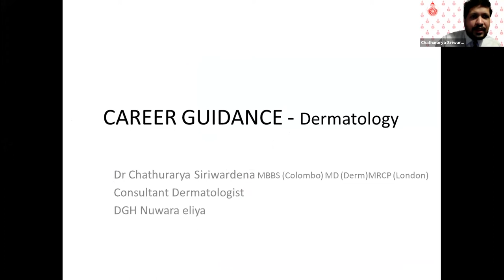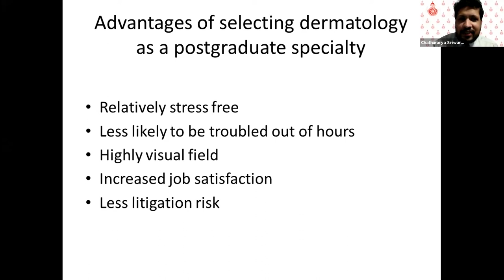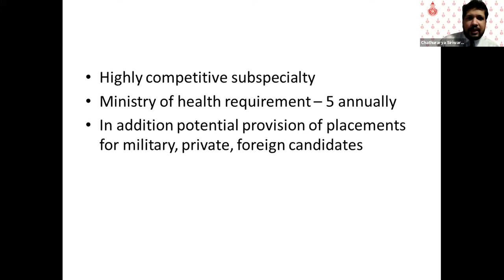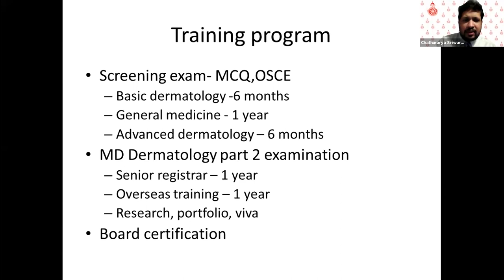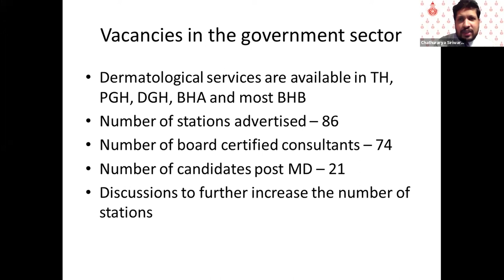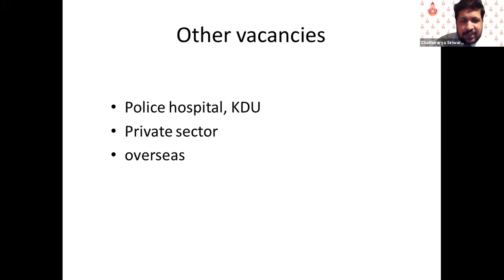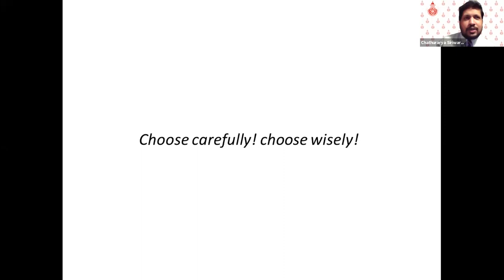Dermatology - Dr Chathurarya Siriwardena